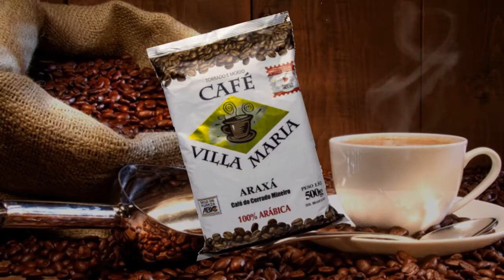Em breve Alan Tannús no Planeta Musical, não percam!